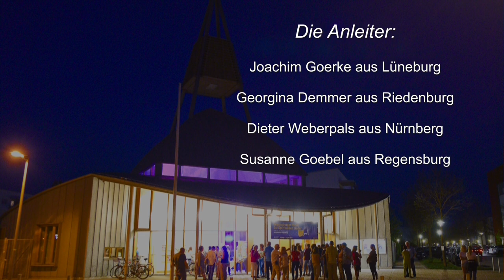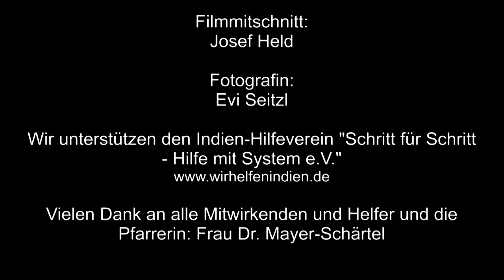Feel the spirit (Text & Musik Susanne Goebel, (Nr.12)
Das Einhornlied - fühle die Essenz der Liebe, erschienen auf gleichnamiger CD.
9. Nacht der Spirituellen Lieder, 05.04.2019 in der Evangelischen Kirche Maria Magdalena, Regensburg Burgweinting.